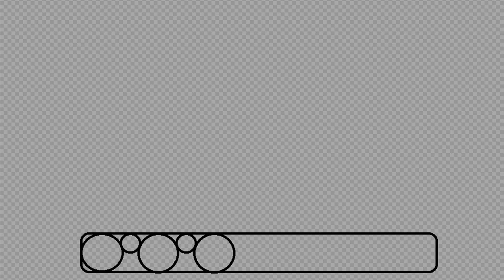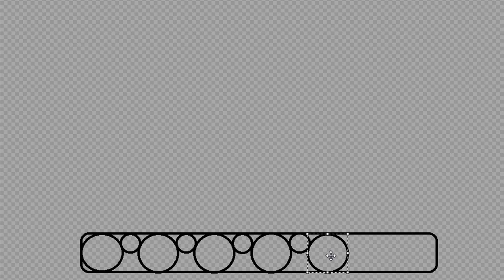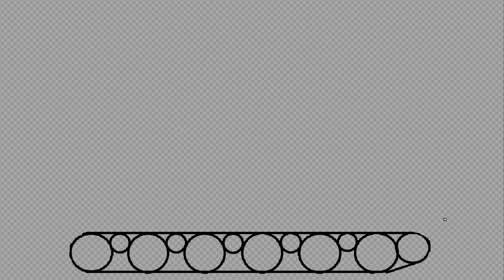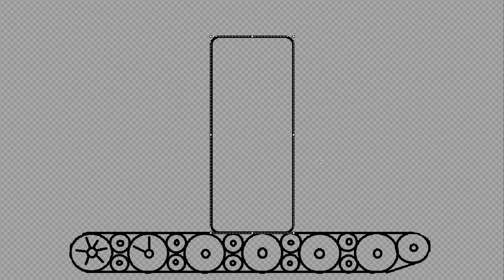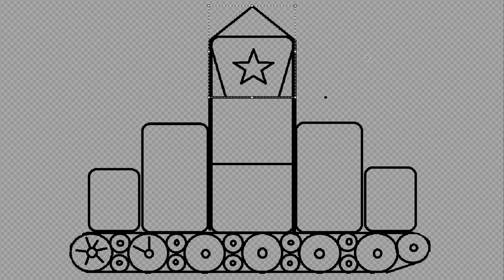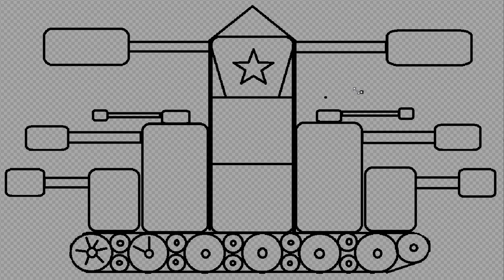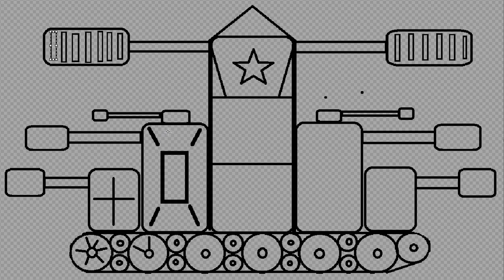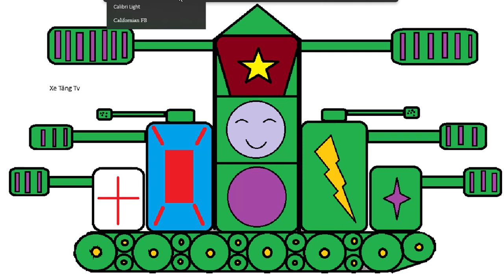How to draw and color a scary monster tank